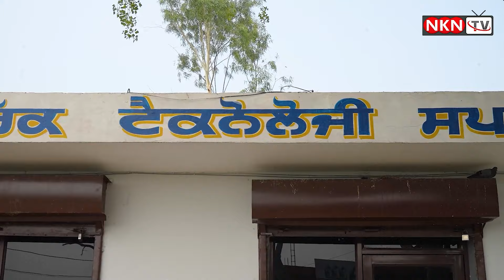ਪ੍ਰਾਈਵੇਟ ਸਕੂਲ ਦੇ ਸਕਿਊਰਟੀ ਗਾਰਡ ਨੇ ਸਕੂਲ ਵਿੱਚ ਲਿਆ ਫਾਹਾ ..